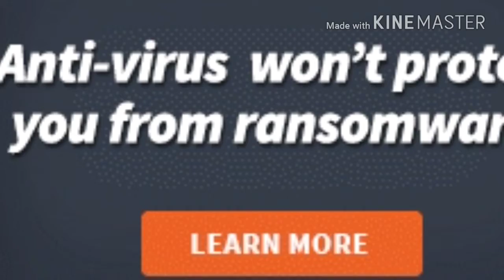Wanna cry virus attack on computers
ലോകമെങ്ങുമുള്ള കമ്പ്യൂട്ടര്‍ ശൃംഖലകളില്‍ നുഴഞ്ഞു കയറി പ്രശ്‌നം സൃഷ്ടിച്ച വാനാക്രൈ വൈറസ് വയനാട്ടിലും പത്തനംതിട്ടയിലും കണ്ടെത്തി.

വയനാട് തരിയോട് പഞ്ചായത്ത് ഓഫീസിലെ നാല്  കമ്പ്യൂട്ടറുകളിലും പത്തനംതിട്ട കോന്നി അരുവാപ്പുലം പഞ്ചായത്തിലെ കമ്പ്യൂട്ടറുകളിലുമാണ് വാനാക്രൈ വൈറസുകള്‍ കണ്ടെത്തിയത്.